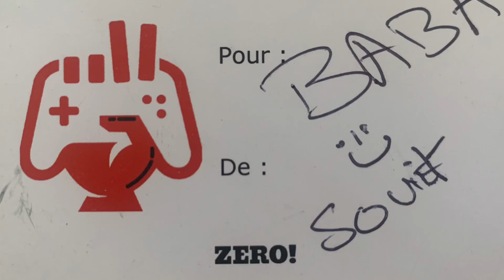Present from sovietsupreme to BABA TC ATATURK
Present from sovietsupreme to BABA TC ATATURK from France to Germany. Merci boku my friend 🥰❤️